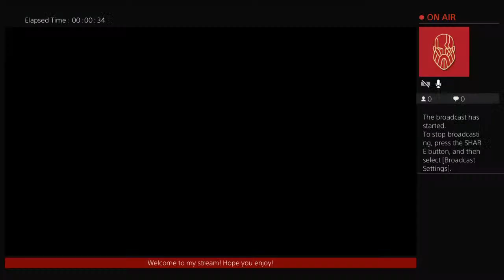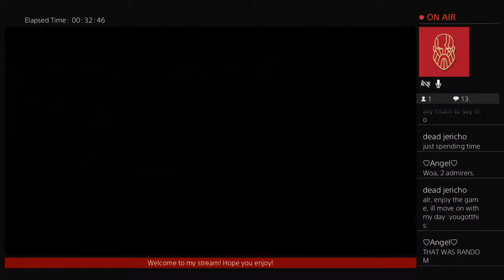Mafia 1 stream (Part 2)